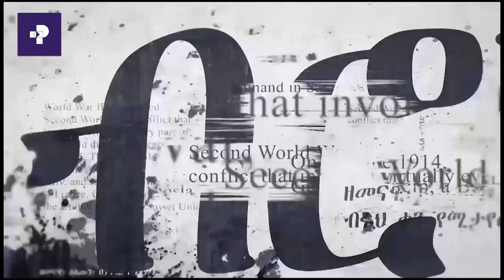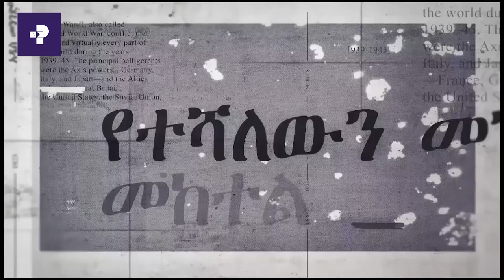የጠ/ሚ ዐቢይ አሕመድ አዲሱ መጽሐፍ " የመደመር መንገድ" ዙሪያ የተደረገ ውይይት | Prime Media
የጠ/ሚ ዐቢይ አሕመድ አዲሱ መጽሐፍ " የመደመር መንገድ" ዙሪያ ከዶ/ር ብርሃኑ ሌንጂሶ ጋር የተደረገ ውይይት | Prime Media